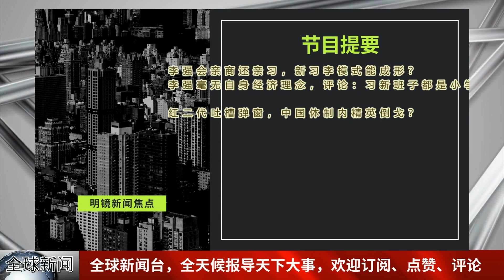李强毫无自身经济理念，会亲商还亲习？岸田忧台有事办国际阅舰式、拟开发〝移动临时港〞；新习李模式成形，李强将比李克强还弱势∣全球新闻（20221108-2）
日本中央地方對台不同調？沖繩知事：不允〝台灣有事就是日本有事〞，岸田憂台有事辦國際閱艦式、擬開發〝移動臨時港〞；台灣高額投資立陶宛晶片；〝不應與台灣合作〞，戰狼續警告英瑞｜台灣新聞（20221108）

新习李模式成形，李强将比李克强还弱势；李强毫无自身经济理念，会亲商还亲习？中国体制内精英倒戈，红二代痛批防疫过度引回响；∣明镜焦点（20221108）

更多新闻资讯来源：
明镜新闻网